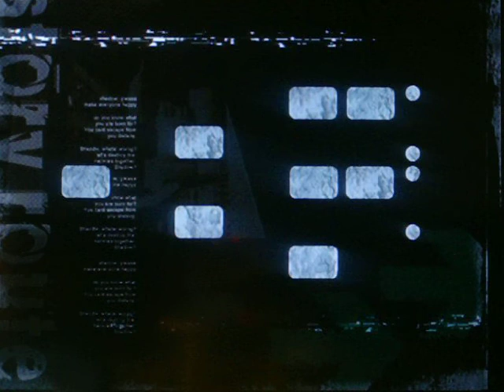let's play shadow the hedgehog part 30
speeding through the ARK